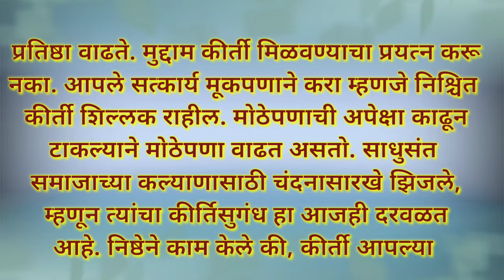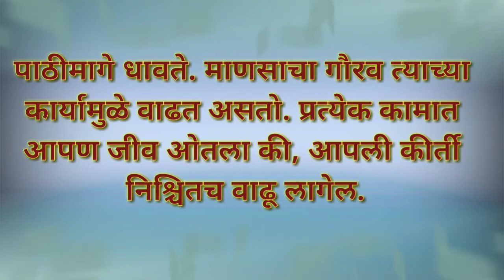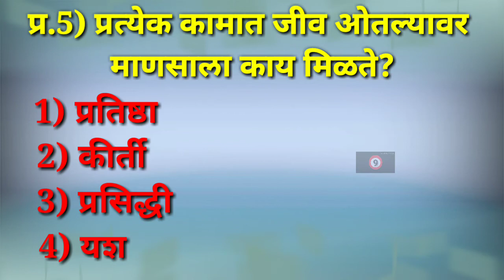मी होणार शिष्यवृत्तीधारक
इयत्ता- पाचवी उतारावाचन (व्हिडीओ -2)